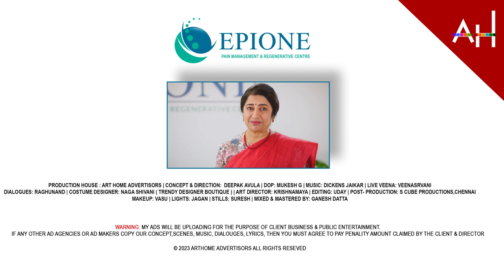EPIONE PAIN MANAGEMENT Kannada TVC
ART HOME ADVERTISORS ranks among the best top advertising and marketing organizations. With innovation at our core, we aim to create the most compelling brand experiences across platforms and help build meaningful consumer connections. We steer ‘Famously Effective’ work for some of India’s most prestigious clients.

ART HOME ADVERTISORS
13 years of excellence in ad making & successfully finished 100+ commercial ads. We are a full-service advertising agency with expertise in all marketing disciplines. Because we believe that great work is something conceived, nurtured, produced, and evaluated together, we house all of our disciplines and specialty experts under one roof. We don’t wait for our clients to tell us what services they want; we work together as a team to determine what they need. Call it integration, collaboration, or teamwork – we simply call it the everyday practice of doing what’s right.
We make visual Ads, graphic designs, branding as well as digital marketing for all the category of Companies like Shopping malls, Clothing, Hospitals, Educational Institutes, E-Commerce Sites, Educational Sectors, and Product based Companies Etc.., we also develop ad concepts in a manner that people get attracted to with respective human Emotions.
Our AD Concepts always connect with three strong Points, Brand Music, Visual Strength, and Concept. And also we have a great music sense and we will always give the best music for every client.